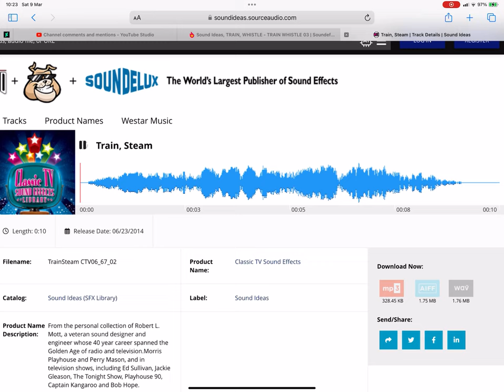What Kind Of Train Whistle Is This? 14